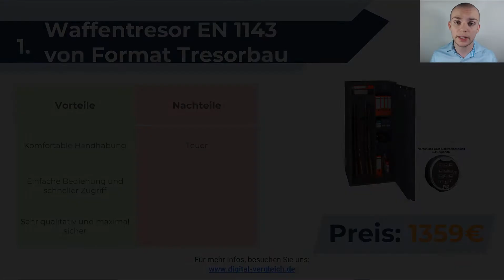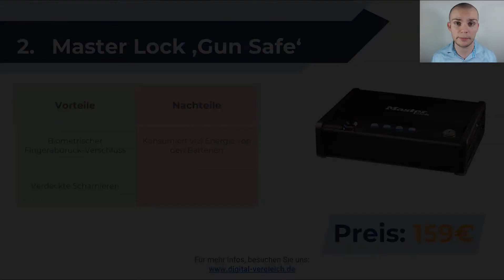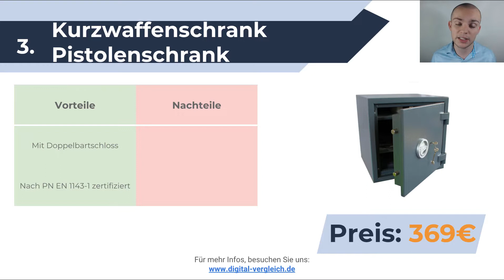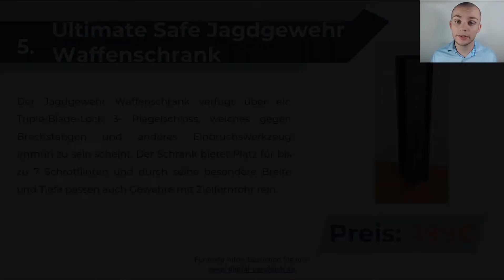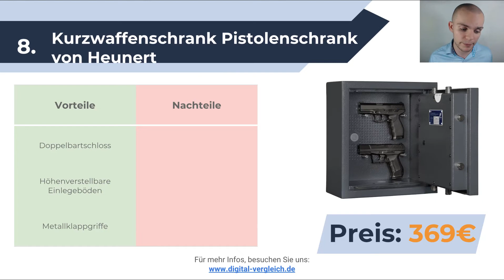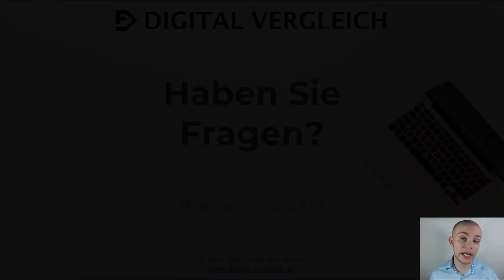Waffenschrank Test: Vergleich der besten Waffenschränke in 2024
Waffenschrank Vergleich - Die besten Waffenschrank. Jetzt testen!

1. Waffentresor EN 1143 von Format Tresorbau

2. Master Lock 'Gun Safe' - h

3. Kurzwaffenschrank Pistolenschrank

4. Waffenschrank mit Munitionsfach von vidaXL

5. Ultimative Safe Jagdgewehr Waffenschrank

6. Eisenbach Waffenschrank EN 1143-1

7. Eisenbach Kurzwaffentresor KWT 900 EN 1143-1

8. Kurzwaffenschrank Pistolenschrank von Heunert

Wenn Sie Fragen über das Video haben, kontaktieren Sie uns gerne auf unserer Webseite: